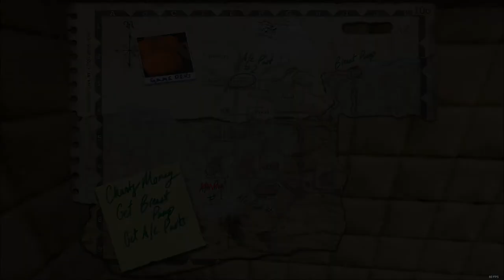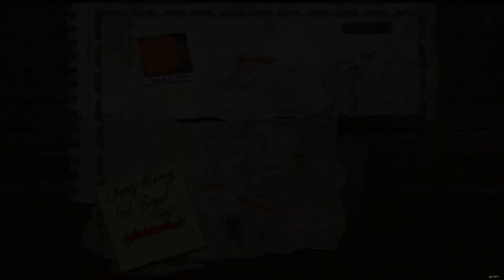Let's Play Postal 2: Paradise Lost (Blind), Part 12: A/C Part Retrievals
It's more exciting than it sounds. We get the second a/c part from the sanitarium, as we're pelted with scissors and missiles from a rocket launcher. Then we run to the trainyard, to do something other than buy the last one.  ;)